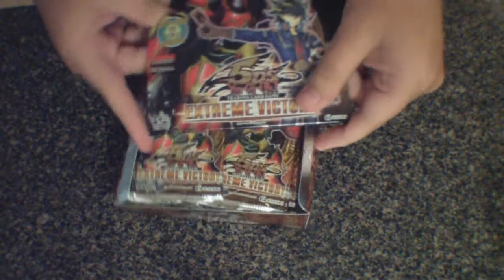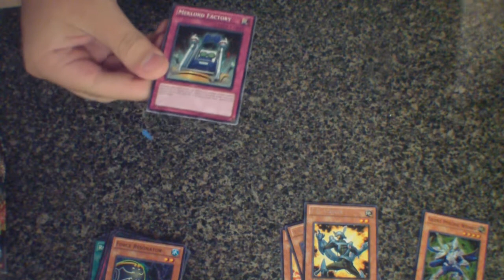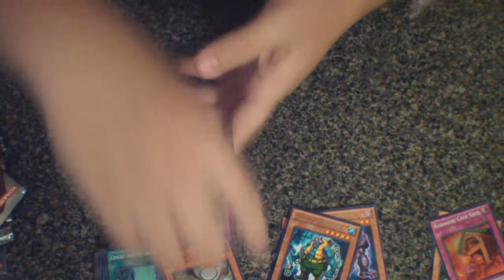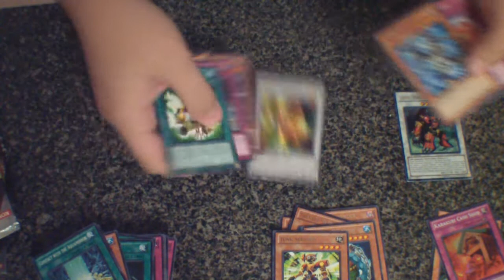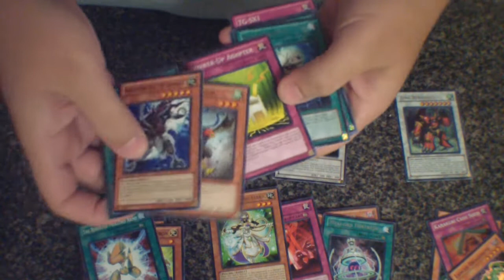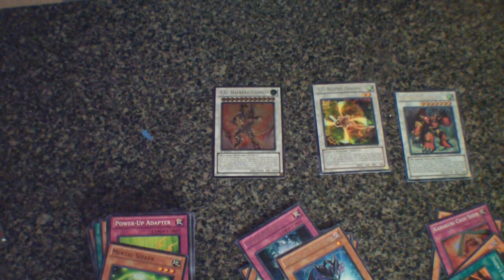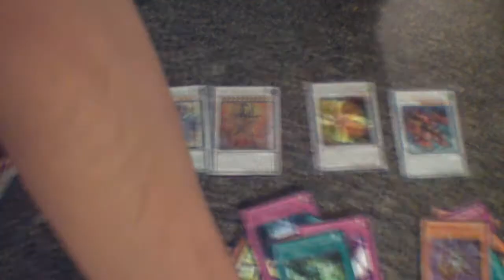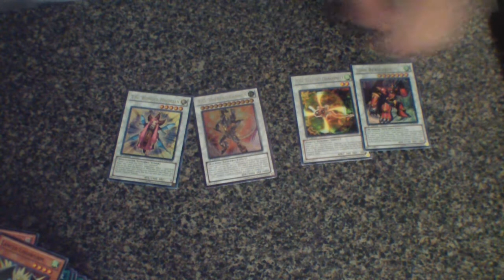Yugioh Unboxing: Extreme Victory Booster Box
I get some pretty terrible pulls from my booster box